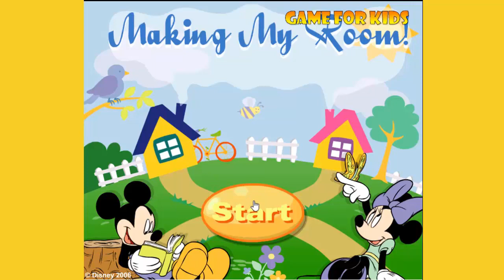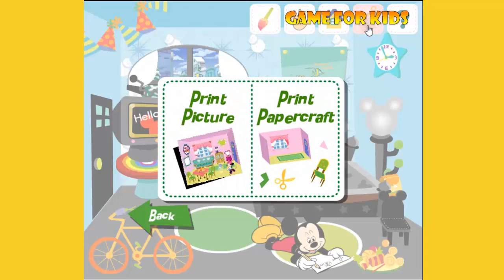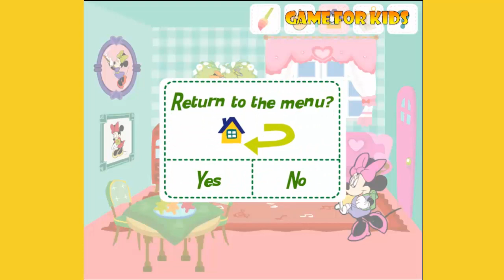Mickey Mouse Clubhouse Full Episodes Compilation Pluto Minnie Mouse Making My Room